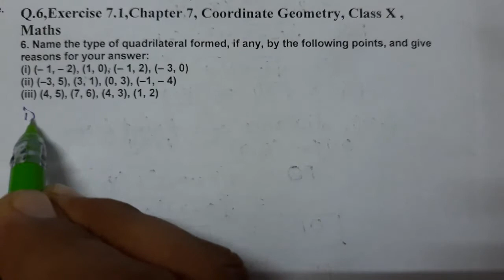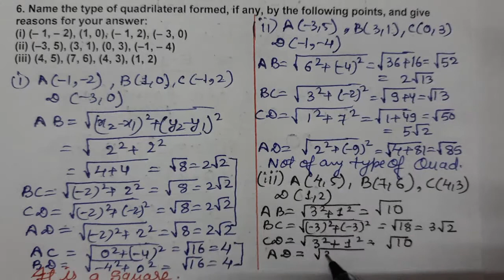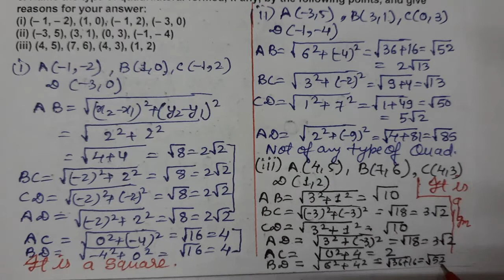Q.6,Exercise 7.1,Chapter 7, Coordinate Geometry, Class X , Maths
6. Name the type of quadrilateral formed, if any, by the following points, and give reasons for your answer:
(iii) (4, 5), (7, 6), (4, 3), (1, 2)